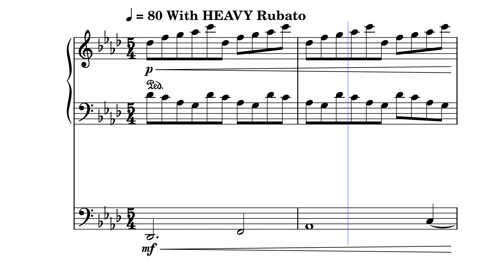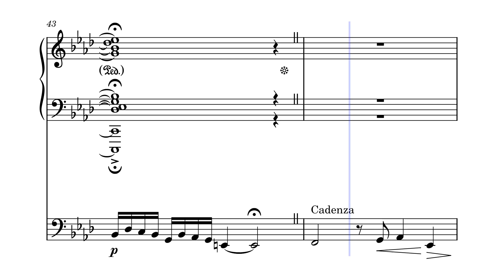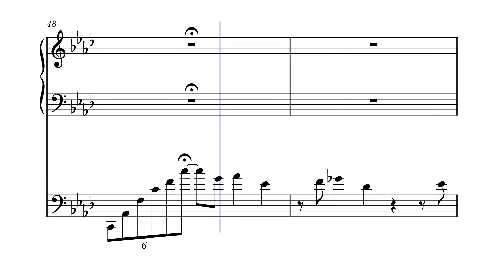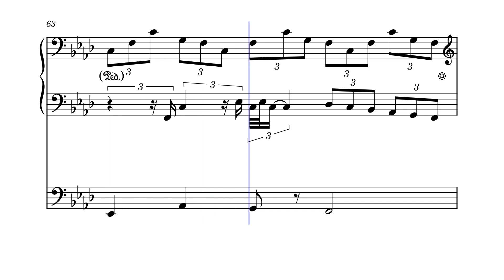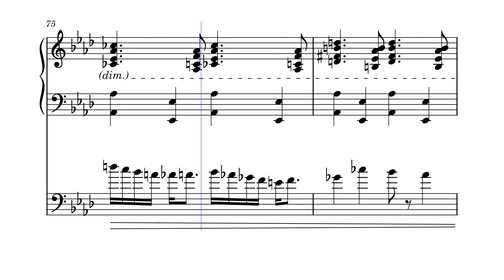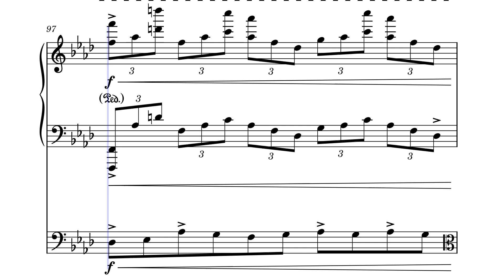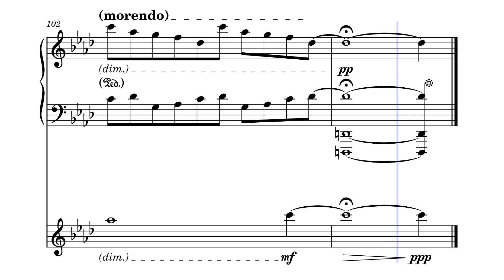The Echoing Elusive Seas by ChaosRondo